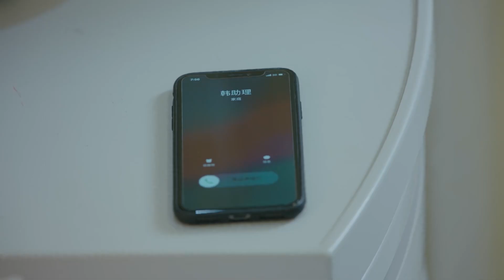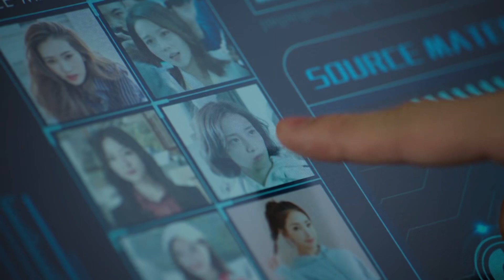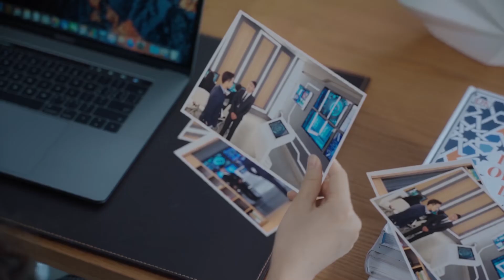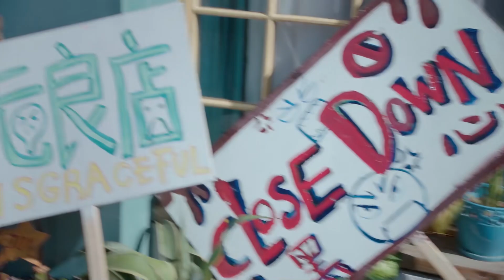👽外星少女竟是色鬼，半夜爬上霸总的床欲图不轨，霸总吓得都摔下去了|外星女生柴小七My Girlfriend is An Alien